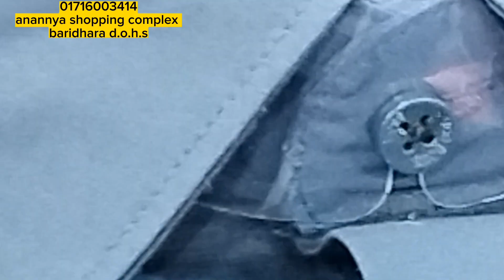আলহামদুলিল্লাহ //আজকে অসাধারণ hugo boss shirt//100% orginal// very exclusive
Description: We provide the greatest prices on 100% authentic branded products. Here you may get branded t-shirts, polos, dress pants and shirts, jeans made of denim, jackets, and other summer and winter clothing.

Please confirm availability Before Order!